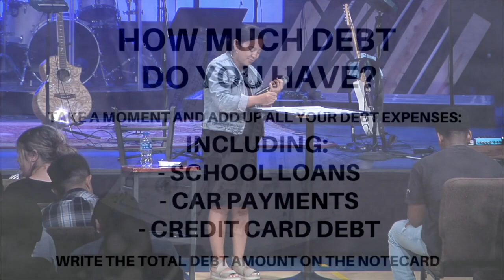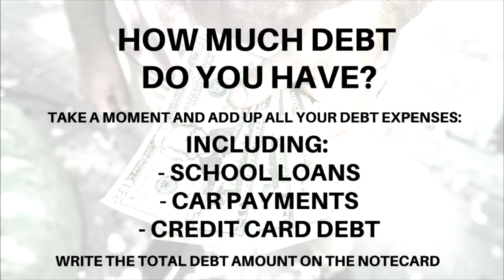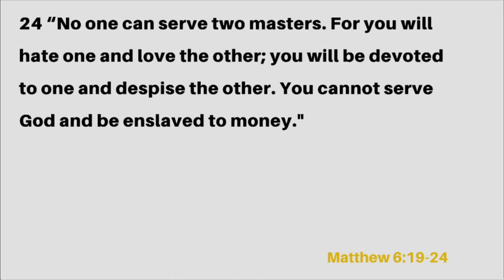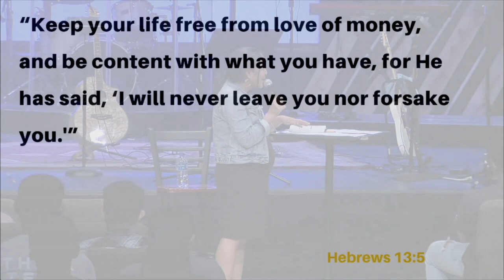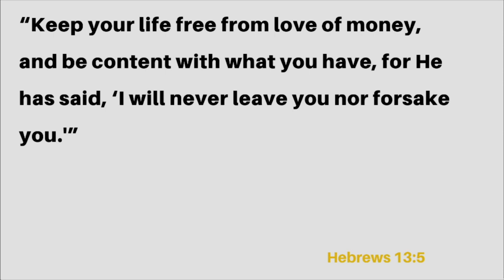The responsibility of Stewardship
This video is about YouTube Edit